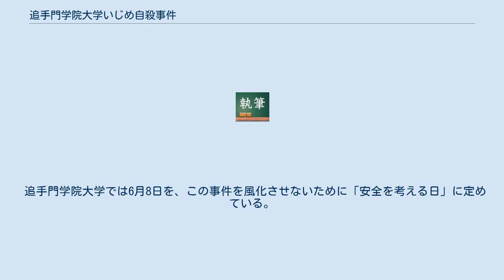追手門学院大学いじめ自殺事件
追手門学院大学いじめ自殺事件（おうてもんがくいんだいがくいじめじさつじけん）とは、2007年6月8日に大阪府茨木市の追手門学院大学に通う在日インド人学生が神戸市の自宅のマンションから飛び降り自殺をした事件。
 いじめを苦にしていたことを示す遺書が残されていたにもかかわらず、大学は調査を行わなかった。
その後、遺族、一部教員、弁護士などからも調査を求められたものの法人側は「大学と小中高（のいじめ）は異なる」「別の弁護士は調査の必要がないと言った」と放置を続けた。
さらには遺族の窓口となっていたゼミ担当教授を、この問題から外し、その上で「遺族から要望がなかったので調査しなかった」とした。
 その約1年後に、亡くなった学生の父親も「息子に会いに行く」と言い残し、同じ場所から飛び降り自殺をした。
 2010年12月27日、同大学の理事長が第三者委員会による調査報告書を公表し、「いじめの存在を否定できない」として公式に謝罪すると共に幹部8人の処分を検討すると発表した。
自殺した学生が所属していた経営学部学部長は、引責辞任を申し出た。
 男子学生の友人によれば、男子学生は遊び仲間だった複数の学生から人前でズボンを脱がされる、花火を直接向けられる、あだ名にイスラム過激派テロリストのウサーマ・ビン・ラーディンの名前を付けられるなどのいじめを受けていた。
また「お前をいじることが最近一番楽しい」、「お前を見ているとなんかイライラする」などの暴言も受けていた。
 追手門学院大学では6月8日を、この事件を風化させないために「安全を考える日」に定めている。